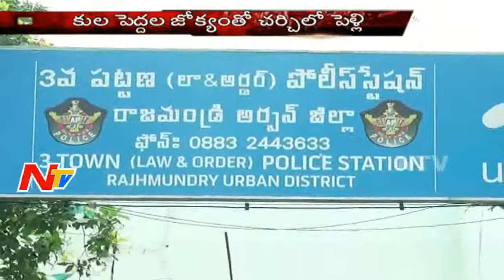Woman Urges for Justice in Love Fraud at Rajahmundry : Be Alert